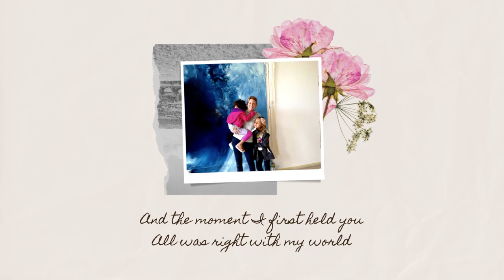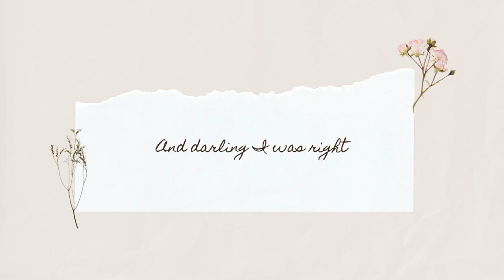Laurel Holloman- Mother's Day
Happy mother’s day to every mom. We love you so much Laurel:0